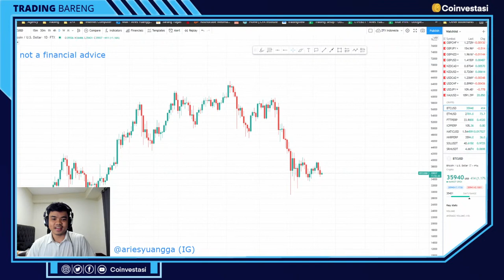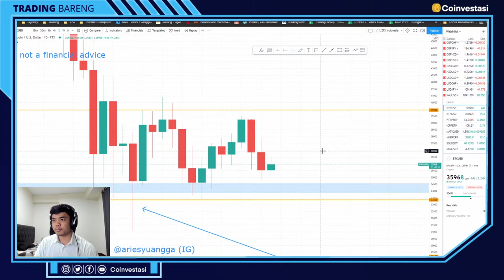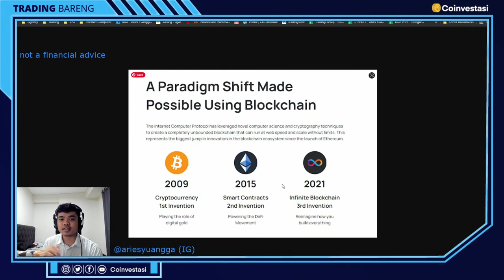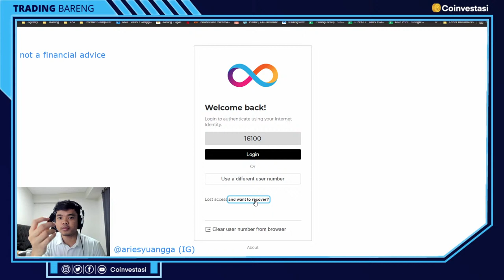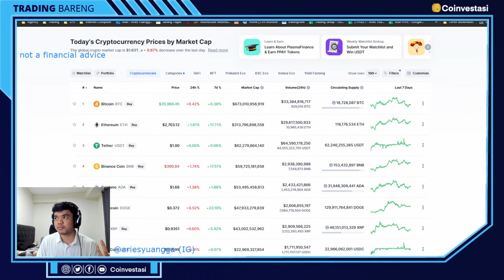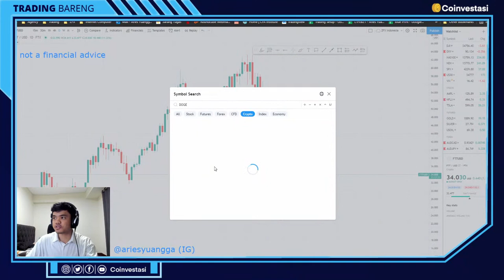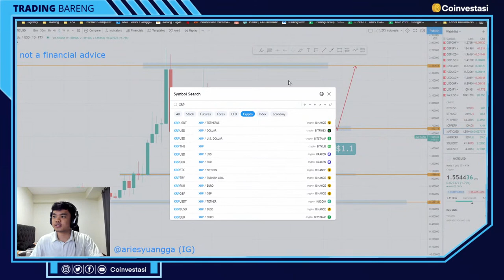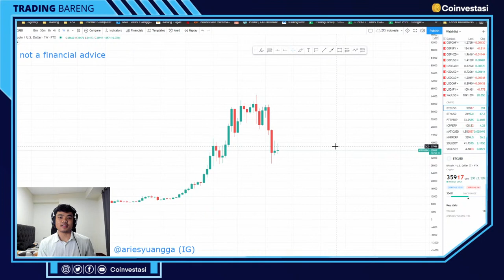Cryptocurrency ini potensi cuan jangka panjang! | Internet Computer (ICP) - Dfinity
Banyak yang nanya crypto apa sih yang bagus buat hold jangka panjang selain bitcoin?

Untuk mengetahui potensi crypto jangka panjang nya bagus atau nggak, harus pelajari fundamental nya, gak cuma dari teknikal aja.

Yuk intip coin apa yang harus diperhatikan dan berpotensi cuan jangka panjang.

📈 Mulai perjalanan investasi dan trading Crypto sekarang